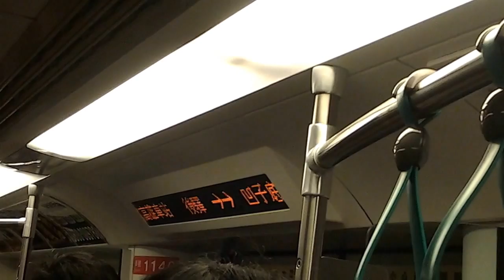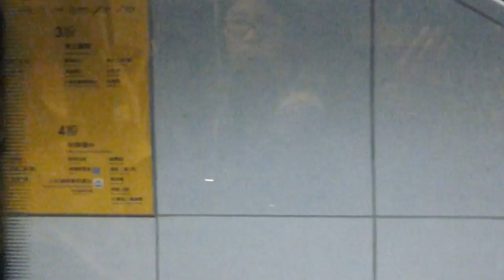Kaohsiung MRT Red Line(高雄捷運紅線) R11(高雄車站)→R14 (巨蛋)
R11(Kaohsiung Main Station)→
R12(Houyi)→
R13(Aozihdi)→
R14(Kaohsiung Arena)